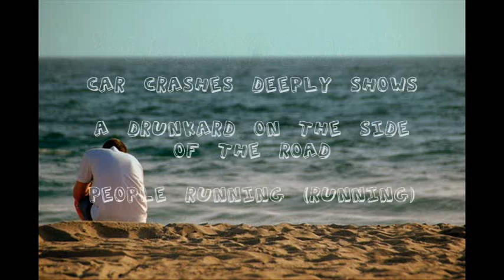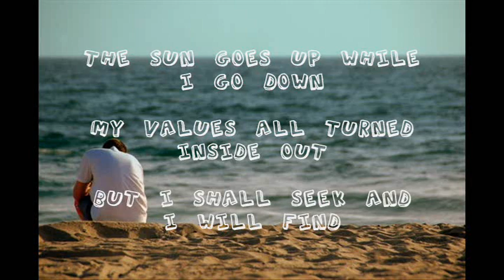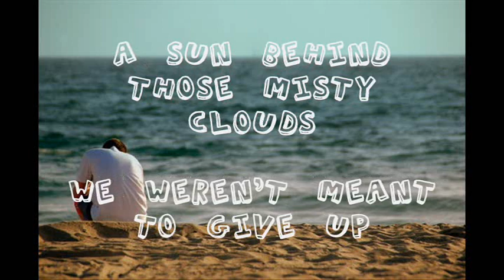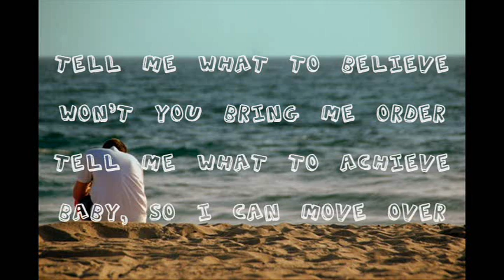" Carcrashes " by Standfast ( lyric Video )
"Standfast" is a two-piece Swedish band, formed in 1997 and comprising singer Suzanne Mosson and guitarist Patrick Tucker. The duo are best known for their 2001 single, "Carcrashes".